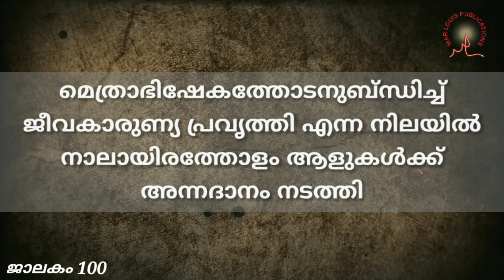Jalakam 100/Archdiocese of Ernakulam Angamaly/Syro Malabar Church/Kerala Church History/Pareckattil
Jalakam presents the history of Ernakulam Angamaly Major Archdiocese.

എറണാകുളം - അങ്കമാലി അതിരൂപതയുടെ ശതോത്തര രജത ജൂബിലിയോട് അനുബന്ധിച്ച് എല്ലാ ദിവസവും പ്രസിദ്ധീകരിക്കുന്ന 30 സെക്കന്റ് മാത്രമുള്ള ചരിത്ര പരമ്പരയാണ് ജാലകം. കഴിഞ്ഞ വീഡിയോകൾ കണ്ടാൽ Follow ചെയ്യാൻ എളുപ്പമായിരിക്കും. ഒരു ദിവസം ഒരു ചെറിയ അറിവ് ചരിത്രത്തിൽ നിന്ന് സ്വന്തമാക്കാനുള്ള പരിശ്രമമാണിത്. അറിയുമ്പോഴാണല്ലോ സ്നേഹിക്കാനാകുന്നത്.